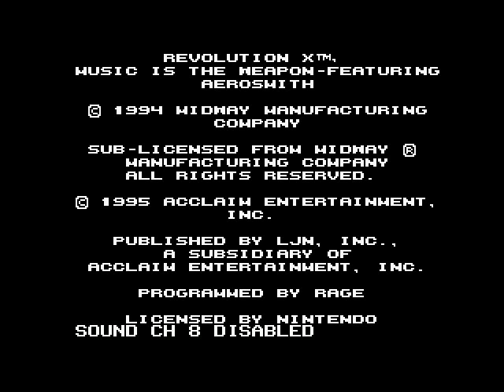Revolution X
For those of you who didn't scrape the bottom of the barrel for snes games back in the day, Genghis Don and Slimthuggins have prepared for you a stumble through of Revolution X. If you feel that an inordinate fondness for Aerosmith is not grounds for a revolution then its time to have that statement put to the test, and be promptly proven correct.

Hosted by Genghis_Don and Slimthuggins.